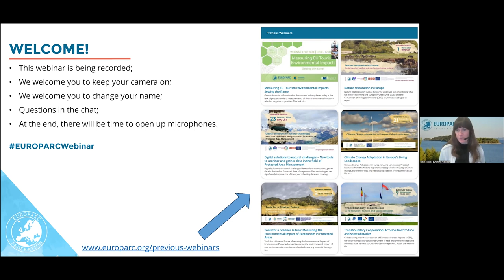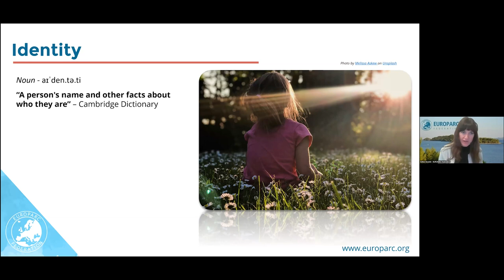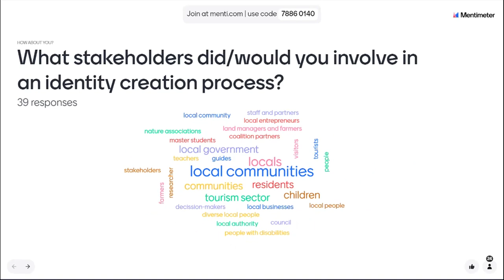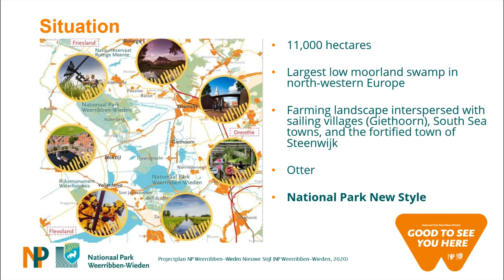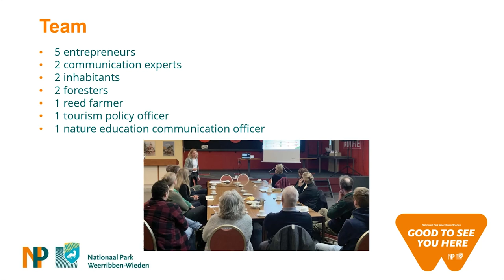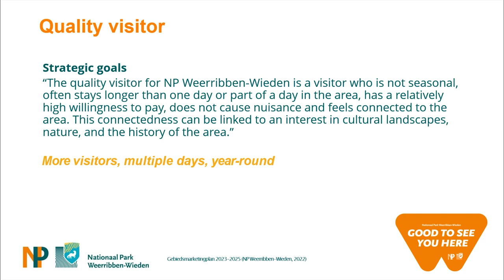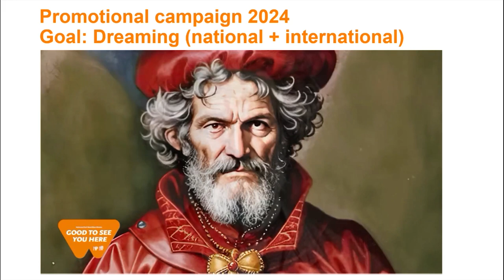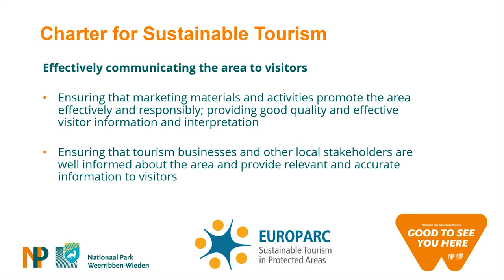EUROPARC Webinar - Shaping Park Identity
In this webinar, we explored how sense of place and co-creation can unlock a Park's potential.